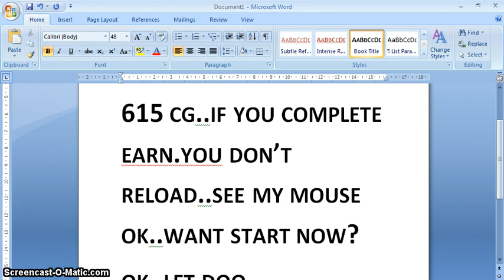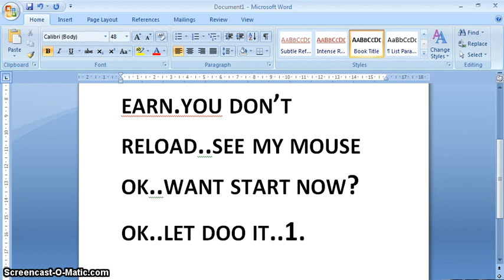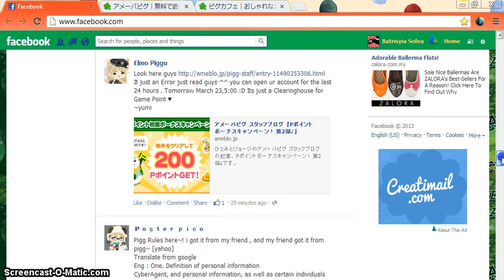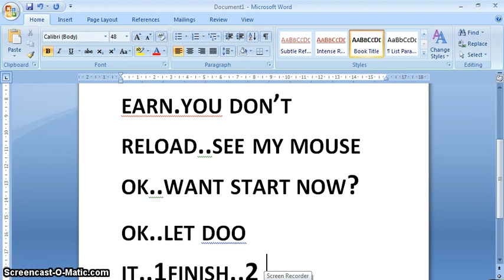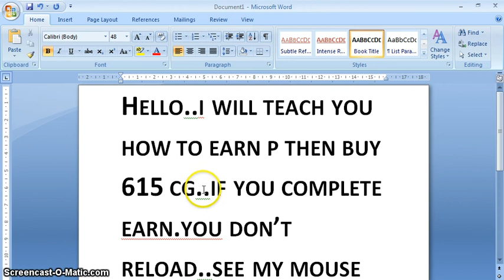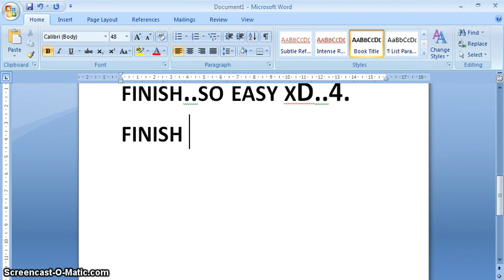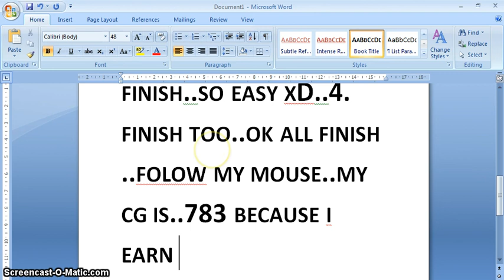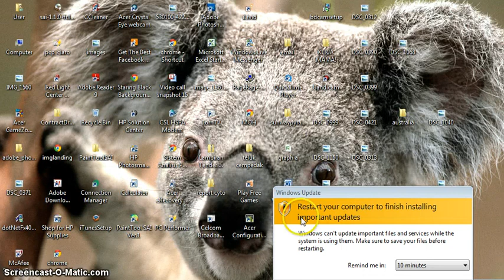Earning P and Buy 615cg - Ameba Pigg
Hhahaha..i will teach you all..follow my mouse only..